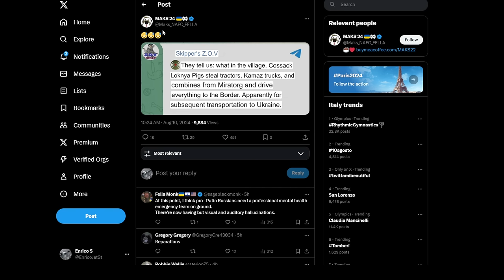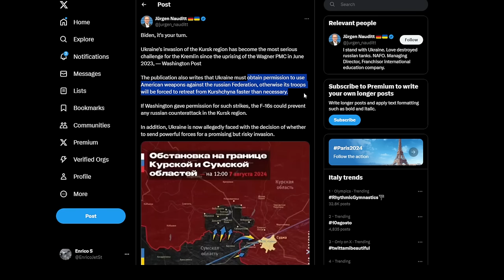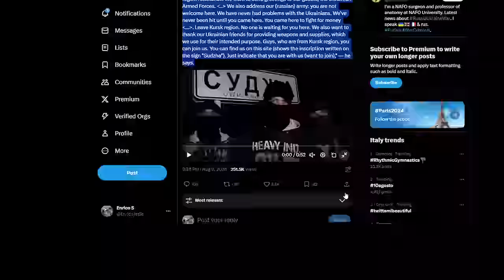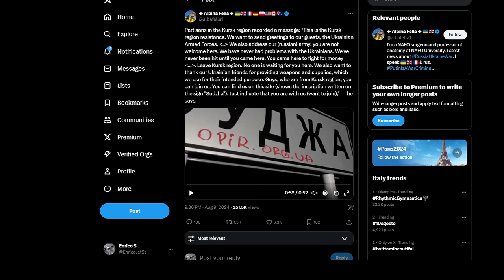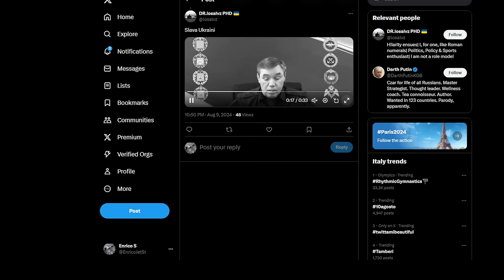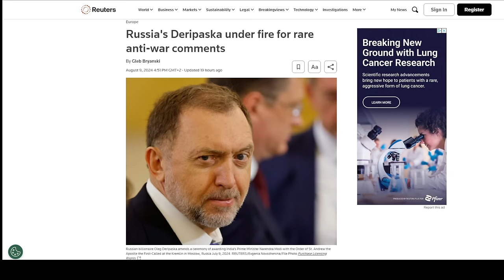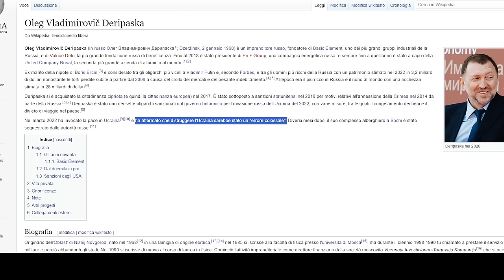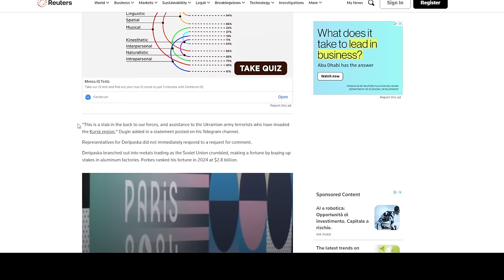Invasione della Regione di Kursk giorno 5 - I possibili scenari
ecco le ultime notizie:
i video dell'attacco ucraino